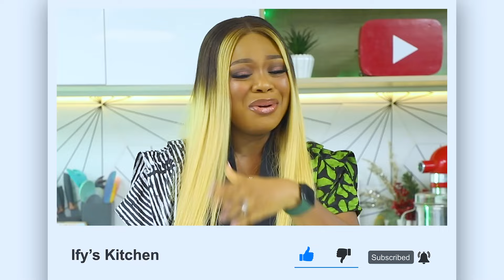HOW TO MAKE NIGERIAN SAUCE FOR YAM | NIGERIAN FOOD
In this video, I will show you how to make a delicious Nigerian sauce for yam. It is called ugba sauce and it is so so delicious that you must go for extras once you have a taste. You can pair Ugba sauce with plantain and anything you pls. Ugba sauce is indeed a delicacy.

Ingredients

Dry Catfish
Onions
Palmoil
Crayfish
Ukpaka
Utazi
Seasoning powder
Pepper